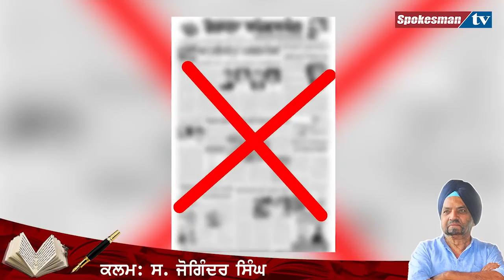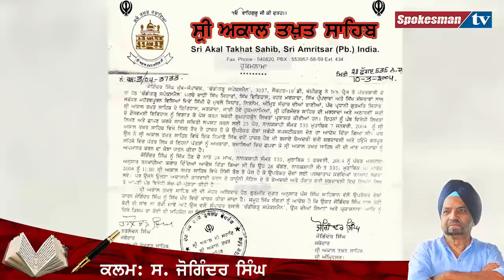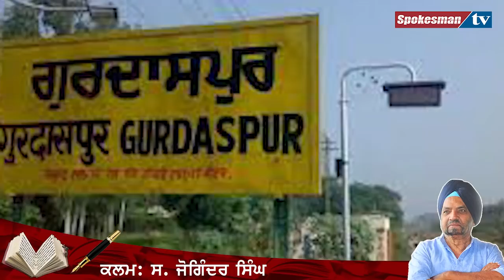ਸਿੱਖੀ ਰਿਵਾਇਤ ਵਿੱਚ ਸੱਚ ਬੋਲਣ 'ਤੇ ਪੰਥ ਚੋਂ ਛੇਕਿਆ ਗਿਆ ਸੀ ਇਹ ਮਰਹੂਮ ਵਿਦਵਾਨ | Gurbaksh Singh Kala Afghana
ਸਿੱਖੀ ਰਿਵਾਇਤ ਵਿੱਚ ਸੱਚ ਬੋਲਣ 'ਤੇ ਪੰਥ ਚੋਂ ਛੇਕਿਆ ਗਿਆ ਸੀ ਇਹ ਮਰਹੂਮ ਵਿਦਵਾਨ